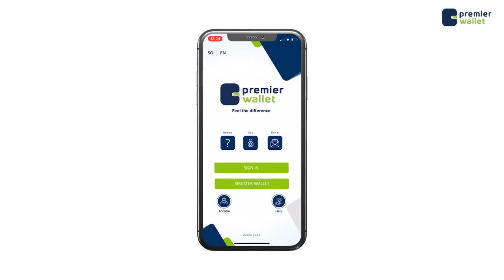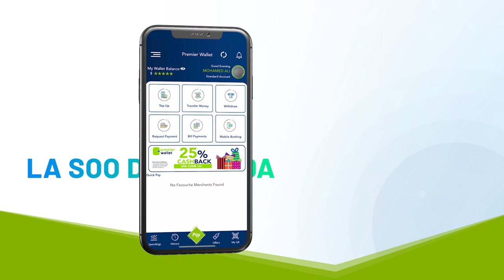Hooyo Soomaaliyeed oo ku dhawaad 100 Carruur ah, horena darbi jiif u ahaa ku baxnaanisa Muqdisho.